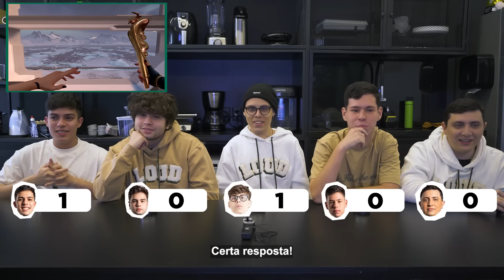ONDE É ISSO? GEOGUESSR LOUD VALORANT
Os jogadores da LOUD Valorant jogam um GEOGUESSR dos mapas!